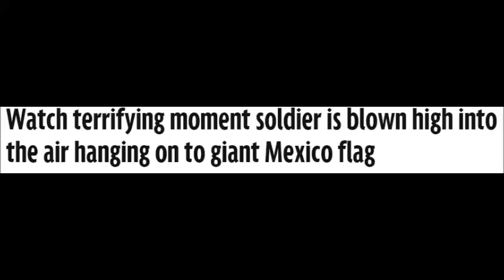Watch terrifying moment soldier is blown high into the air hanging on to giant Mexico flag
Strong winds in Mexico City caused dramatic twist during ceremony, but although man fell from height, he was fortunately not seriously injured
One second he was proudly helping to raise a monster-sized national flag...the next he was hanging from it in the sky when it took him with it after getting caught by a gust of wind.

While everyone else taking part in the military ceremony at Durango, north of Mexico City, managed to let go, to soldier was carried about. into the air by the red, white and green Mexican flag on Saturday.

Filming of the video, which has been posted on YouTube, began as he was already on the descent and he is seen, legs flailing, dropping with some speed.

Members of the armed forces, including a brass band on the parade, tried to help him down.

The flag acted as a sort of parachute on the way down, but he still fell at some speed, amazingly, avoiding serious injury.

Local online reports said: "The military tried to assist their partner who fell from a considerable height, but is reported to be out of danger.

"The strange thing is that the flagpole was inaugurated in Durango at the beginning of April and this is the second accident. The first was when the giant red flag was torn."